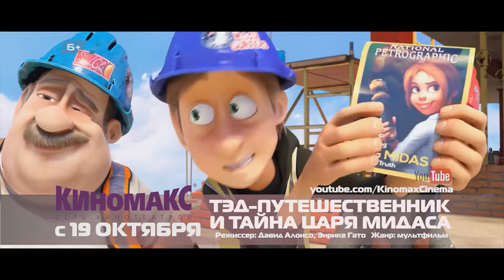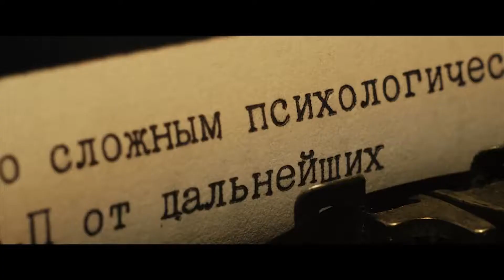"9 ряд" Новинки кино с 19 октября 2017 г. [РОЗОВОЕ ВИНО]